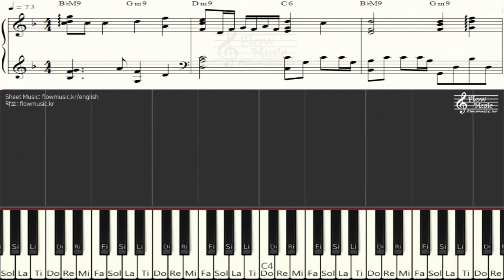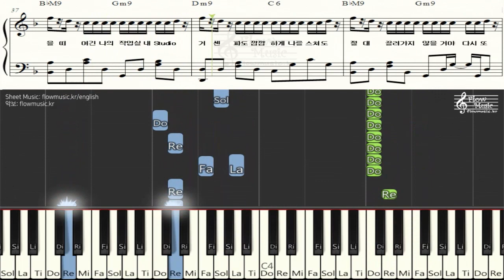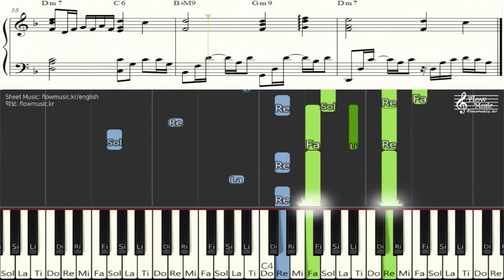BTS - Black Swan Piano Sheet Music / Piano Cover / Chord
방탄소년단(BTS) - Black Swan(블랙스완) Piano Sheet Music / Piano Cover / Chord